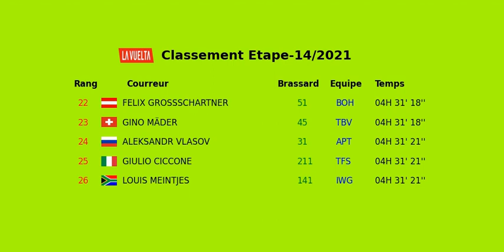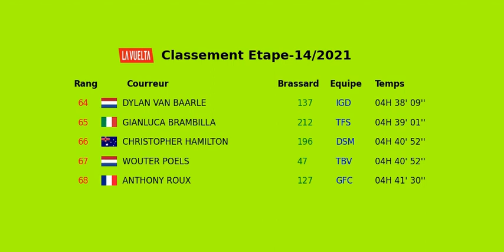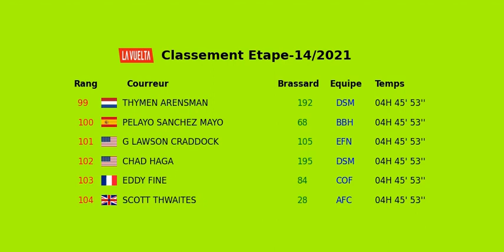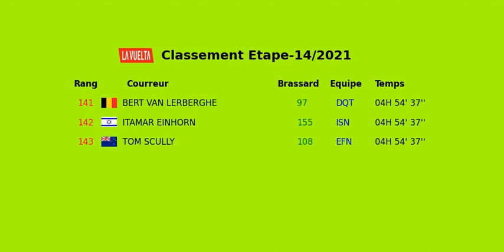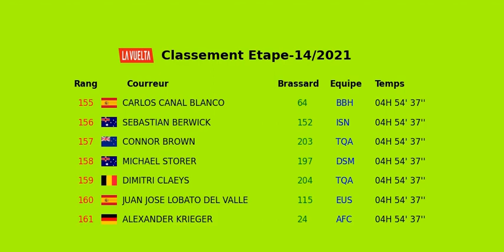Etape 14 vuelta 2021 Don Benito Pico Villuercas | tour d'Espagne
Dans l'Etape 14 de lavuelta 2021 entre Don Benito et Pico Villuercas du tour d'Espagne le classement est le suivant:
Rang 1 le courreur Romain Bardet
Rang 2 l'espagnol Jesus Herrada
Rang 3 Jay vine